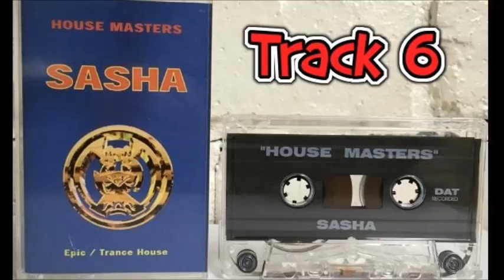Tune ID? Sasha - House Masters 97 track 6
any help naming this appreciated